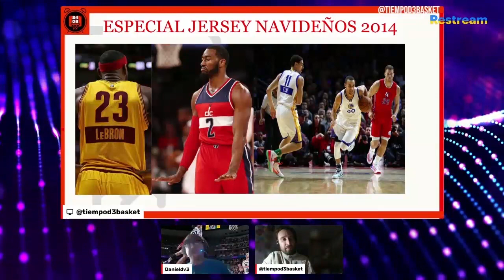🔴 TOP CAMISETAS NBA DE NAVIDAD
Repasamos todas las camisetas NBA de los últimos 10 años.

00:00 Presentación
00:38 Camisetas NBA navidad 2012
05:10 Camisetas NBA navidad 2013
09:42 Camisetas NBA navidad 2014
12:52 Camisetas NBA navidad 2015
15:00 Camisetas NBA navidad 2016
17:52 Camisetas NBA navidad 2020
20:06 Camisetas NBA navidad 2021